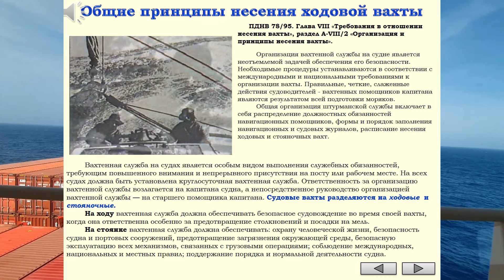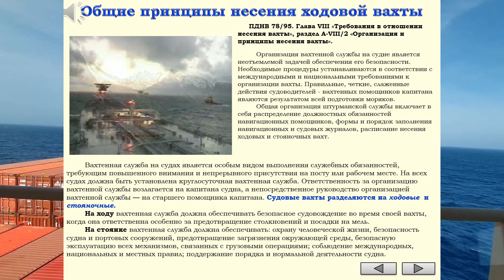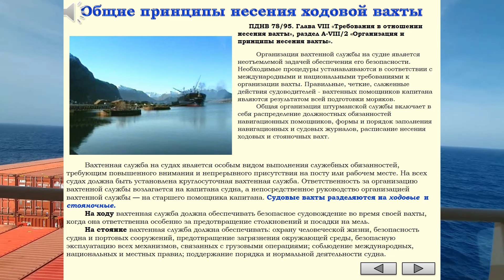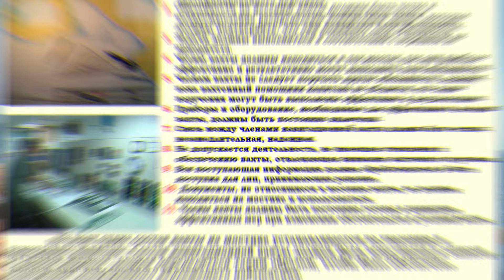ОБЩИЕ ПРИНЦИПЫ НЕСЕНИЯ ХОДОВОЙ ВАХТЫ